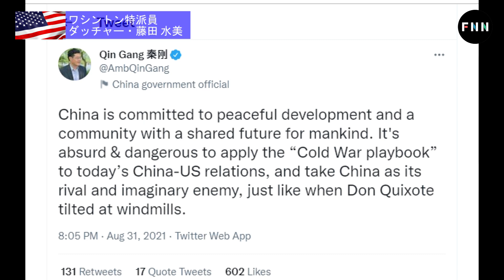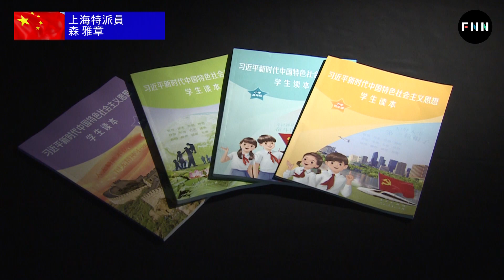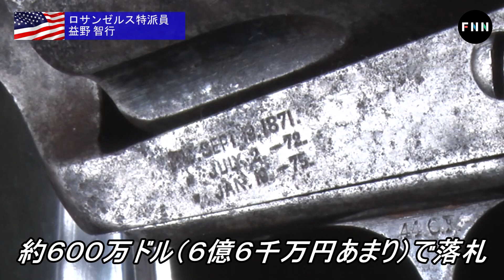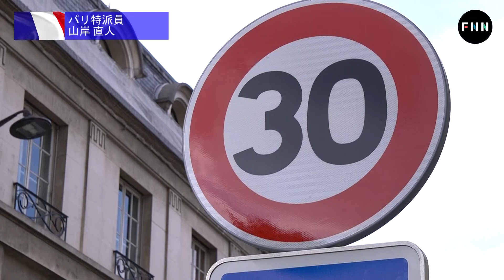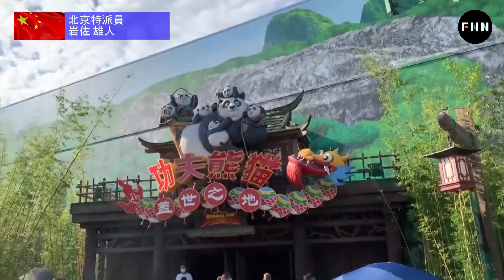あの手この手で日本へ賠償求める韓国 “主権免除”をめぐり改正案提出【世界イッキ見】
世界8カ国11都市で取材を続けるFNN海外特派員。毎週金曜に1週間を振り返り、特派員が最も注目したニュースを独自目線で取材、リポートする。世界一周をするように世界をイッキに知ることが出来る動画。（取材：FNN海外特派員取材班）

【チャプター・リスト】
00:00〈韓国〉
00:55〈米国・ワシントン〉
01:55〈中国・上海〉
02:50〈米国・ニューヨーク〉
03:40〈米国・ロサンゼルス〉
04:30〈ロシア〉
05:30〈トルコ〉
06:15〈タイ〉
07:15〈イギリス〉
08:05〈フランス〉
09:00〈中国・北京〉